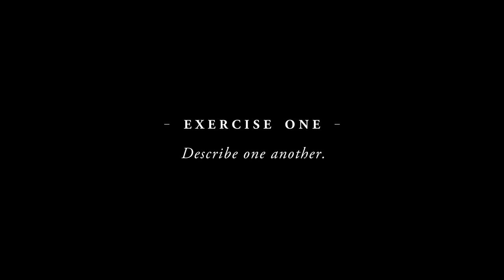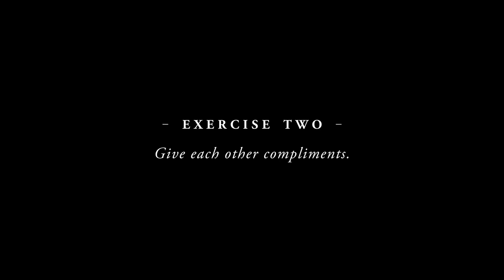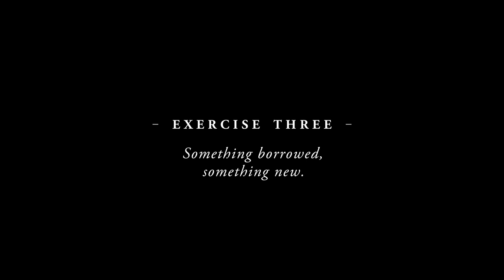Shangela, Bob the Drag Queen, and Eureka Take a Friendship Test | Glamour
How well does the 'We're Here' cast actually know each other? Shangela, Bob the Drag Queen, and Eureka get together to describe each other, give each other compliments, and draw from a fishbowl of memories.